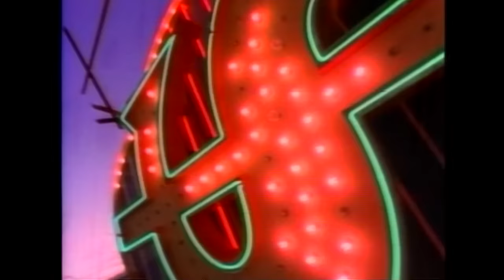Faith No More - From Out Of Nowhere (Official Music Video)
Faith No More - "From Out Of Nowhere" (Official Music Video) from the album 'The Real Thing' (1989)